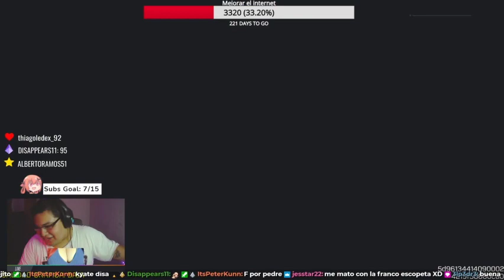EL BESO N3GR0 Y UNA PARTIDA INTENSA | CALL OF DUTY MOBILE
◥◣◥◣◥◣CONTACTO◥◣◥◣◥◣

◥◣◥◣◥◣ REDES DE ELTITOSINTHO (Maravillosa persona)◥◣◥◣◥◣

📌GPU: Colorful Igame GTX 1070 8GB
📌MAINBOARD: ASUS STRIX B450-F GAMING
📌CPU: Ryzen 5 2600
📌ENFRIAMIENTO: Disipador Cooler Master Hyper 212 Black Edition
📌MEMORIA: 16 GB RAM Corsair Vengeance RGB 3000mhz
📌ALMACENAMIENTO: ADATA SU650 240GB, 1TB Western Digital 7200RPM y 3TB Seagate Barracuda 7200 RPM (Archivos y demás)
📌MONITOR: BenQ GW2470 24" 5ms, 1920 x 1080, 60Hz
📌TECLADO: Yeyian Spark 2000 Switch Mecanico Rgb Switch Red
📌MICRÓFONO: Fifine K669
📌AUDIFONOS: Onikuma K20
📌MOUSE: Logitech G PRO (800 dpi)
📌GABINETE: NZXT H500

Call of Duty Mobile Requirements:
Android: the minimum requirement will be Sat least Snapdragon 625, Adreno 506, and 3 GB of RAM. In this configuration, the game can run in the average setting at 30 FPS. For best results, just have a more current chipset.
iOS: the minimum requirement will be an iPhone 6. It is worth remembering that in this device, the game will run with graphics at least and below 30 FPS. For best results (60fps) you need to have at least an iPhone 7 or higher.